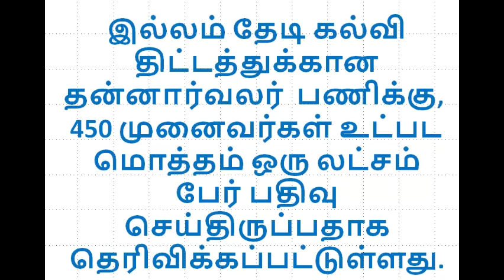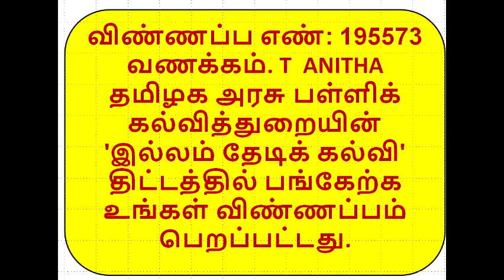இல்லம்தேடிகல்வி Volunteers-க்கு விண்ணப்பித்தவர்களுக்கு வேலை illam Thedi Kalvi Volunteers/Trio-Nissi.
இல்லம் தேடி கல்வி Volunteers-க்கு விண்ணப்பித்தவர்களுக்கு வேலை உறுதி | illam Thedi Kalvi Volunteers/Trio-Nissi.

இல்லம் தேடி கல்வி பணி: ரூ1000 சம்பளத்திற்கு 450முனைவர்கள், 1 லட்சம் பட்டதாரிகள் விண்ணப்பம்

இல்லம் தேடி கல்வி திட்டத்துக்கான தன்னார்வலர் பணிக்கு, 450 முனைவர்கள் உட்பட மொத்தம் ஒரு லட்சம் பேர் பதிவு செய்திருப்பதாக தெரிவிக்கப்பட்டுள்ளது.
தன்னார்வலர்கள் மூலம் நாள்தோறும் மாலை 5 மணி முதல் இரவு 7 மணி வரை, மாணவர்கள் இருக்கும் இடத்துக்கே சென்று வகுப்புகள் நடத்தப்படும்

இந்த திட்டத்துக்காக இல்லம் தேடி கல்வி வழங்க 2 லட்சம் தன்னார்வலர்களை எதிர்பார்ப்பதாக தமிழக பள்ளிக்கல்வித்துறை அமைச்சர் அன்பில் மகேஷ் பொய்யாமொழி தெரிவித்திருந்தார். அவர்களுக்கு மாதம் ரூ.1000 சம்பளம் வழங்கப்படும் என்றும் அரசு தரப்பில் தெரிவிக்கப்பட்டது. இந்நிலையில் அந்த ஆயிரம் ரூபாய் சம்பளத்திற்கு முனைவர் பட்டம் முடித்த 450 பேர் உட்பட மொத்தம் ஒரு லட்சம் பேர் பதிவு செய்து இருக்கின்றனர் என்ற தகவல் வெளியாகியுள்ளது. இவர்களில் முதுகலை பட்டதாரிகள் மற்றும் பட்டதாரிகள் 50 ஆயிரத்திற்கும் அதிகமானவர்கள்.
இல்லம் தேடி கல்வி திட்டம்,illam thedi kalvi thittam,call interview,sms job, job ready you’re your application received message, job guaranty, இல்லம் தேடி கல்வி திட்டம் 2021,தன்னார்வலர் பதிவு செய்தல்,இல்லம் தேடி கல்வி திட்டம் தன்னார்வலர் பதிவு செய்தல்,illam thedi kalvi thittam volunteers registration,volunteer registration form,thedi kalvi,illam thedi kalvi thittam tamil,makkal palli thittam,makkal palli thittam in tamil,school news today tamil nadu live,tamil news,illa thedi kalvi thitamஇல்லம் தேடி கல்வி திட்டம்,illam thedi kalvi thittam,Govt tution teacher,illam thedi kalvi, kalvi, registration,volunteers apply.